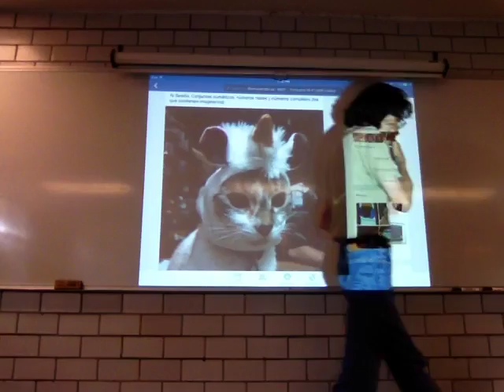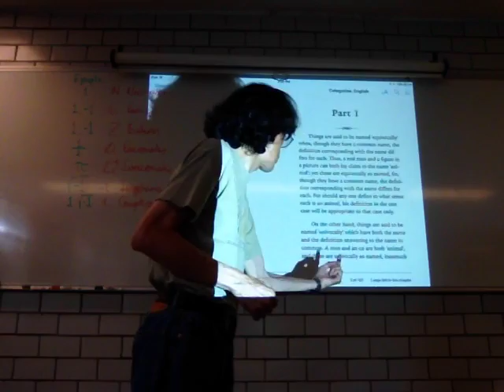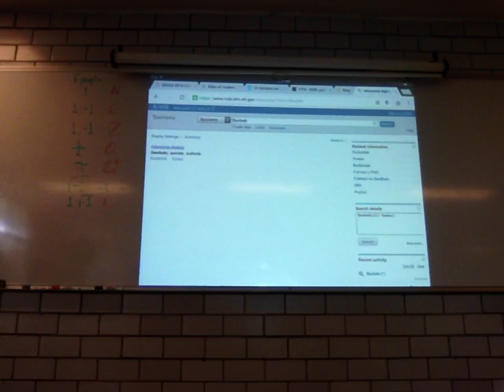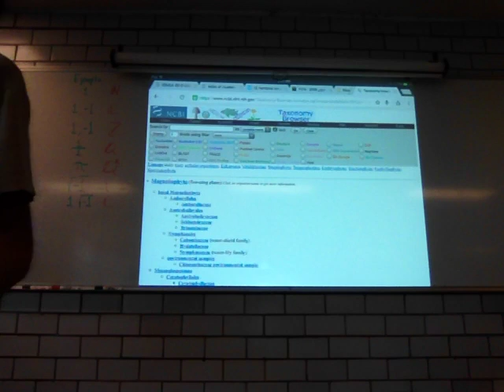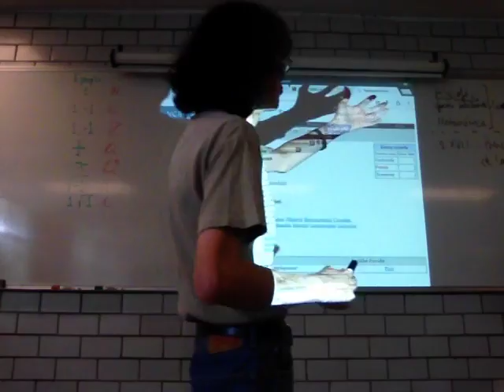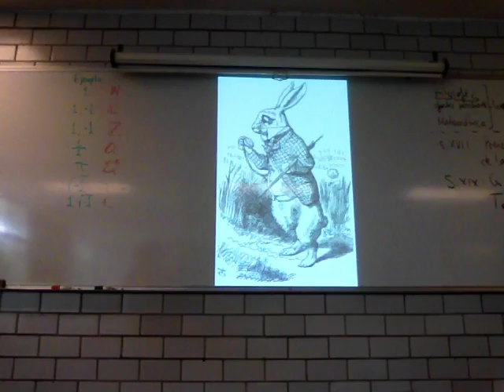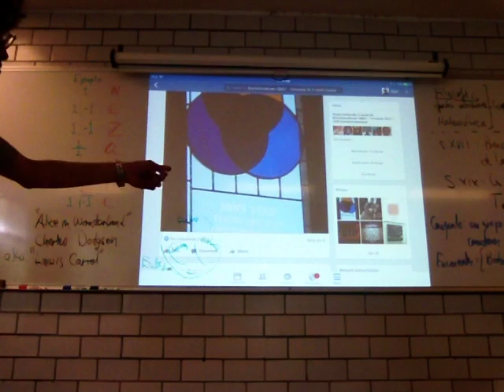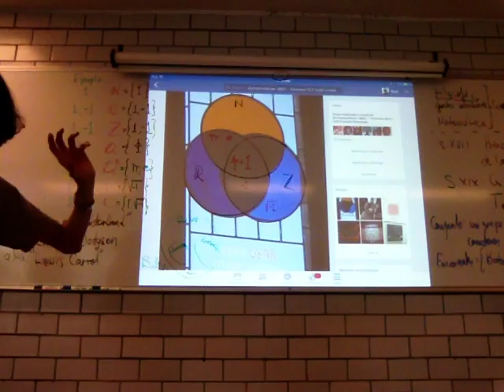Notación básica y representación de Conjuntos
8a Sesión
Biomatemáticas I Trimestre 16-P
Unidad Iztapalapa